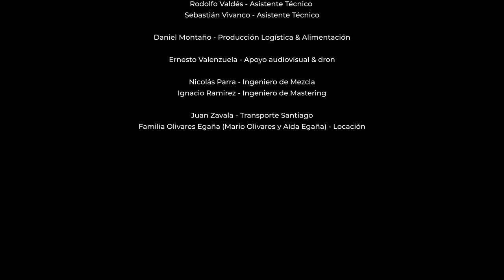Tambobrass - Magdalena (En Vivo - Sesión Inmortal)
Sesión Inmortal con Tambobrass fue registrado en el poblado de La Huayca, comuna de Pozo Almonte, región de Tarapacá.

Encuentra la canción en Spotify y otras plataformas de streaming acá

Créditos:

Cristian “Hueo” Sanhueza Zaninovic - Guitarra eléctrica y voz principal
Manuel Barahona - Bajo y voz
Mario Olivares - Batería
Salomón Marabolí - Guitarra eléctrica
Pablo Juantok - Teclados y sintetizador
Ricardo Rojas - Percusión Latina
Nino Díaz - Trombón
José Santander - Trompeta
Fernando Costa - Productor General & Ejecutivo
Renato Pizarro - Dirección & Post Producción Audiovisual
Gonzalo Gallardo - Prensa & Comunicaciones
Alejandro Stuardo - Estrategia Digital & RRSS
Macarena Navarro - Diseño Gráfico
Isaac Canales - Jefe Técnico
Carlos Hormazabal - Ingeniero de grabación
Jerson Acosta - Camarógrafo / Operador dron
Samuel Olate - Iluminación
Waldo Manzo - Producción Técnica
Juan Pablo Santander - Asistente Técnico
Rodolfo Valdés - Asistente Técnico
Sebastián Vivanco - Asistente Técnico
Daniel Montaño - Producción Logística & Alimentación
Ernesto Valenzuela - Apoyo audiovisual & dron
Familia Olivares Egaña (Mario Olivares y Aída Egaña) - Locación
Nicolás Parra - Ingeniero de Mezcla
Ignacio Ramirez - Ingeniero de Mastering
Juan Zavala - Transporte Santiago

Sesión Inmortal es un proyecto de Agencia Merca, financiado por el Fondo de Fomento a la Música Nacional del Ministerio de las Culturas, las Artes y el Patrimonio.